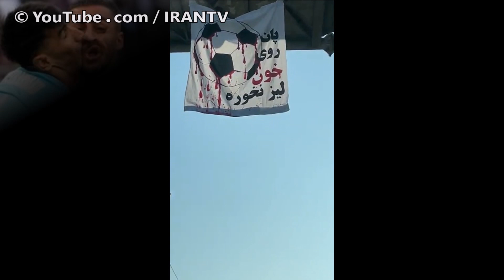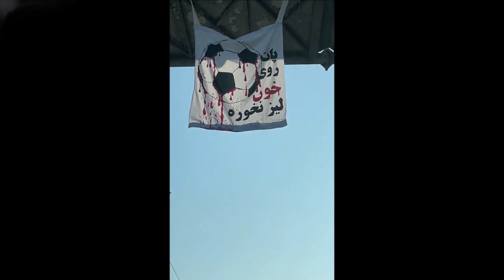وقتی بُرد پیروزی نیست: روایتی تکان دهنده از پشت پرده جام جهانی که شما را هم شوکه و هم امیدوار می کند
منبع متن:
Behnam.D | بهنام‌ دارایی‌زاده

تیم غیرملّی هم سرود جمهوری اسلامی را نخواند

دو روز پس از سخنرانی خامنه‌ای که گفت معترضان و مخالفان «به سرود ملی بی‌احترامی میکنند» بازیکنان تیم جمهوری اسلامی هم در اولین مسابقه خود در جام جهانی مقابل انگلیس  حاضر نشد سرود جمهوری اسلامی را بخواند!